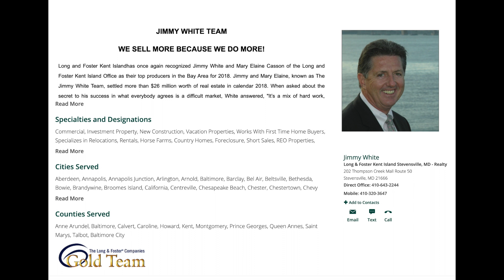28853 Queen Anne Highway